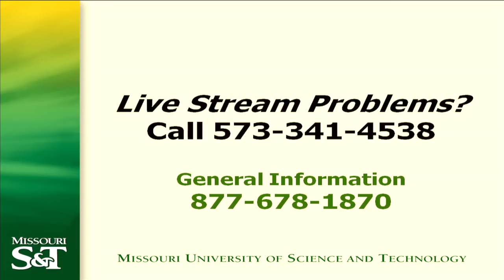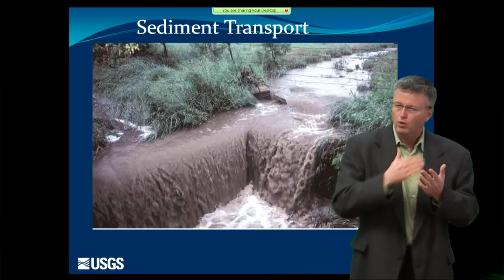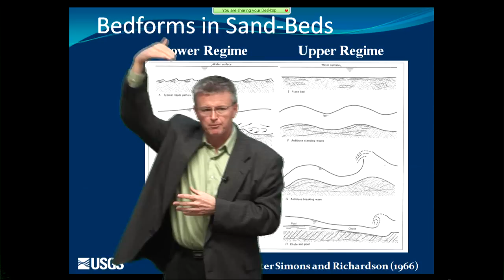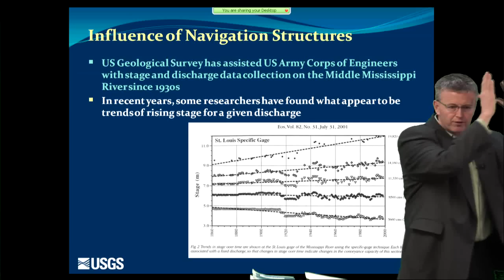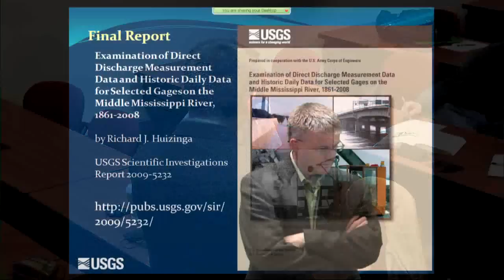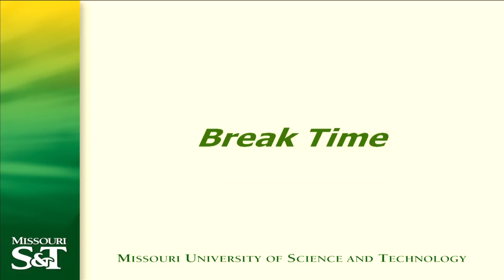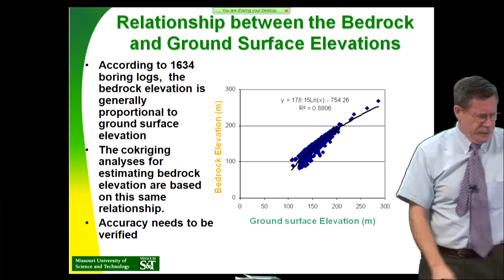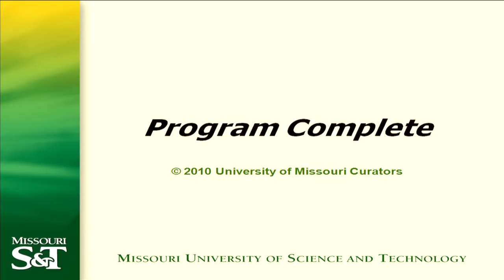Engineering Geology And Geotechnics - Lecture 13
*GUEST LECTURE:  Dr. Robert R. Holmes, National Flood Coordinator for the U.S. Geological Survey and a Professor of Civil Engineering at Missouri S&T, gives his presentation "Large Sand-Bed River Hydrodynamics and Sediment Transport:  Missouri and Missouri Rivers".

CLASS:  GeoEng 341
PROFESSOR:  Dr. David Rogers
DESCRIPTION OF COURSE:  Study of procedures and techniques used to evaluate geologic factors for site selection and the design of engineered structures. Prerequisite: Ge Eng 275.